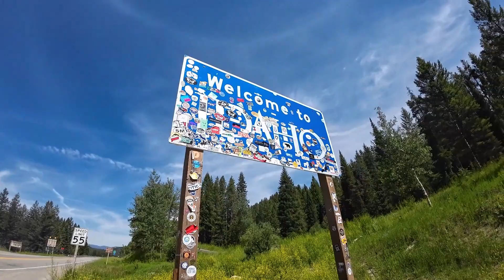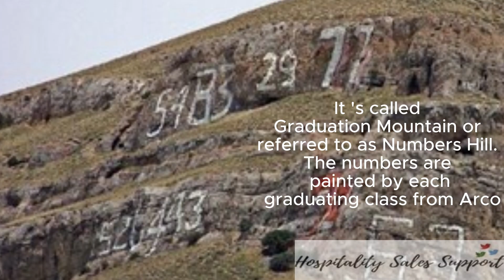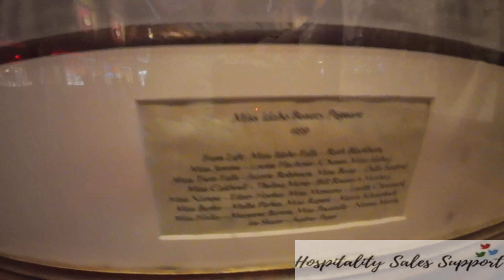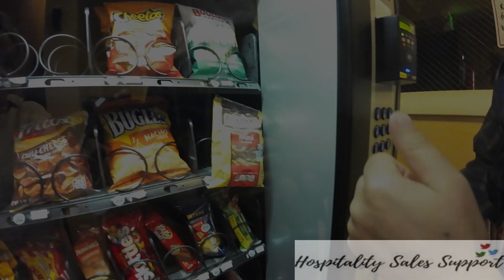Ep 18 Ketchum - Idaho and stuff - (FEMALE MOTORBIKE RIDER)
JOIN THIS FEMALE MOTORBIKE RIDER AS SHE EXPLORES PLACES, PEOPLE, HISTORY , FACTS AND FICTION - WORLDWIDE!
• YouTube Channel  – The Barbering Biker by The Aussie & The Indian ;